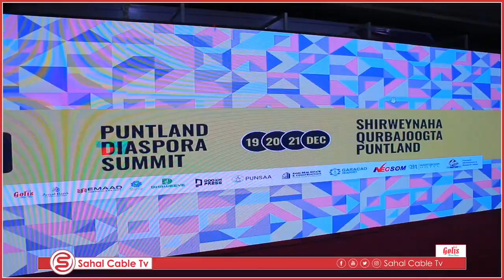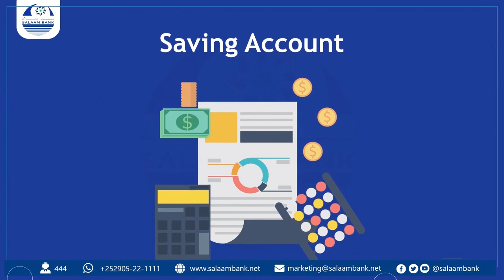Warbixin Shirka Qurbajoogta Puntland ayaa maanta lagu qabtay Magladda Garoowe waxa uuna socon doona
Warbixin Shirka Qurbajoogta Puntland ayaa maanta lagu qabtay Magladda Garoowe waxa uuna socon doona muddo 3 maalin ah.